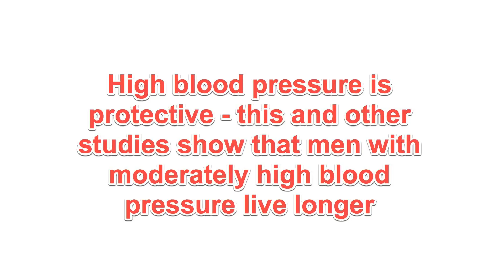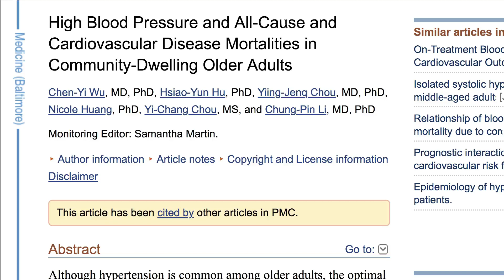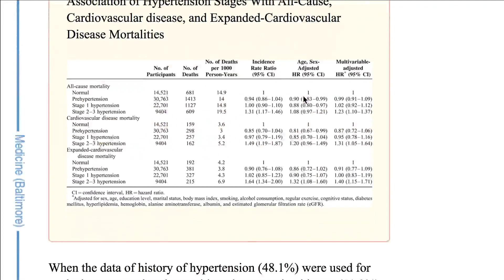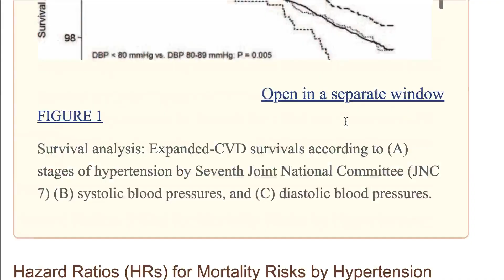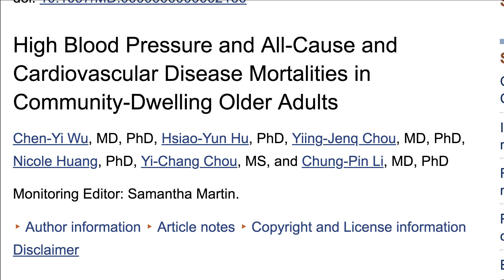high blood pressure is usually protective not bad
How high blood pressure can protect you by forcing nutrients and blood into stiffer, older blood vessels. These studies show that the new treatment guidelines are causing widespread depression probably as a result of the drugs and resulting erectile dysfunction that is well documented. And a study showing how blood pressure of around 160 may actually let you live longer and healthier.